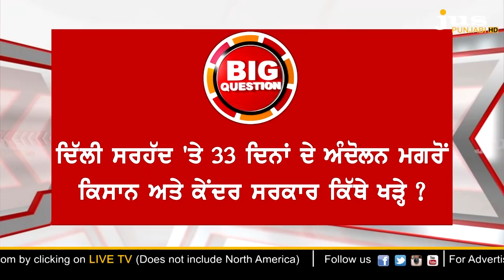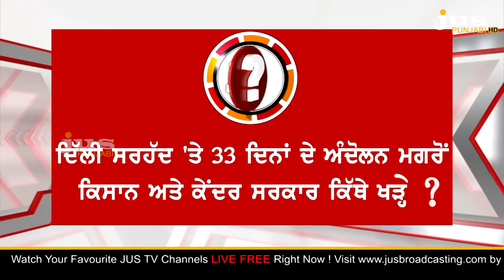Which Agenda Grabbed the Farmers Protest ? || To The Point || KP Singh || Jus Punjabi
🔴 ਕੀ ਕੇਂਦਰ ਸਰਕਾਰ ਆਪਣੇ ਹੀ ਬੁਣੇ ਜਾਲ ਵਿੱਚ ਫਸ ਗਈ ?

🔴 ਕਿਹੜੇ ਮੋਰਚੇ 'ਤੇ ਕਿਸਾਨ ਜਥੇਬੰਦੀਆਂ ਨੂੰ ਕੰਮ ਕਰਨ ਦੀ ਲੋੜ ?

🔴 ਖੇਤੀ ਕਾਨੂੰਨ ਰੱਦ ਨਾ ਕਰਨ 'ਤੇ ਅੜੀ ਸਰਕਾਰ ਡੇਢ-ਦੋ ਸਾਲ ਕਿਉਂ ਮੰਗਦੀ ਪਈ ਹੈ ?

🔴 ਦਿੱਲੀ ਬਾਰਡਰ 'ਤੇ ਕਿਸਾਨ ਸੰਘਰਸ਼ ਨੇ ਹੁਣ ਤੱਕ ਕਿਸ-ਕਿਸ ਨੂੰ ਬੇਪਰਦਾ ਕੀਤਾ ?

🔴 33 ਦਿਨ 'ਤੇ ਤਿੱਖੇ ਸਵਾਲ. ਕਿਹੜੇ ਏਜੰਡੇ 'ਚ ਫਸਿਆ ਅੰਦੋਲਨ...?